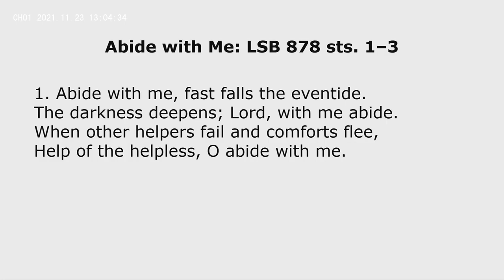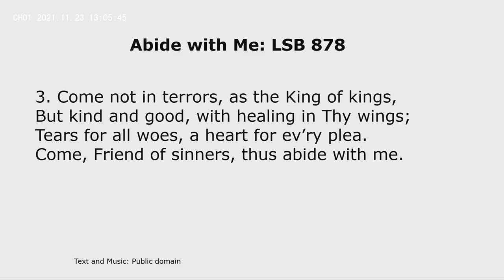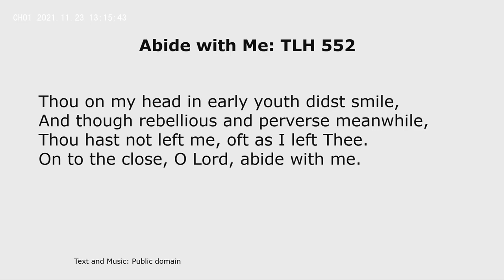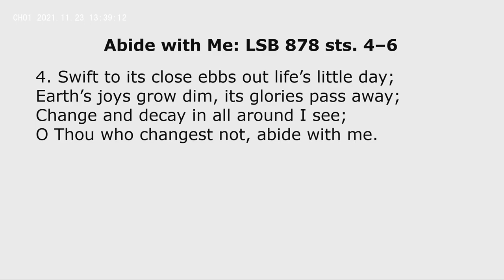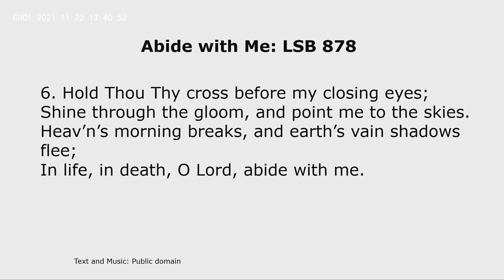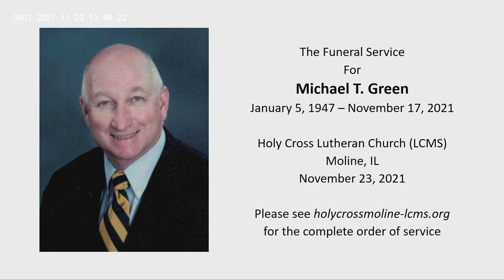MikeGreenFuneral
Permission to podcast music used in this service obtained from LSB Hymn License 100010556 and One License 400979-M.